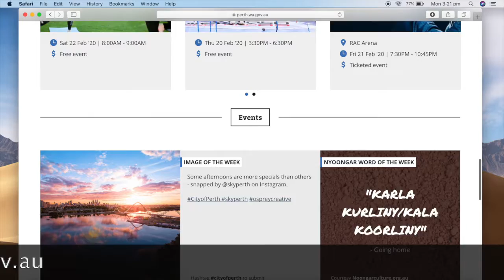City of Perth Convergence Technology Video AIT ATAR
This video was created for a Year 12 ATAR Applied Information Technology Unit 3 Impacts of Technology assignment to promote the use of convergence technology.